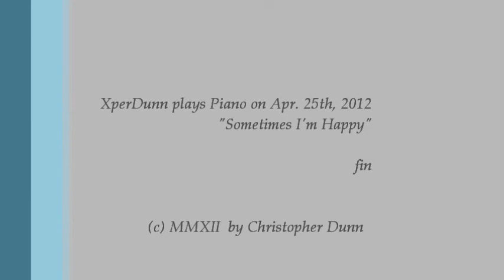"Sometimes I'm Happy" (2012Apr25)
"Sometimes I'm Happy"